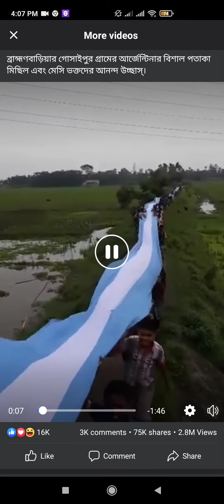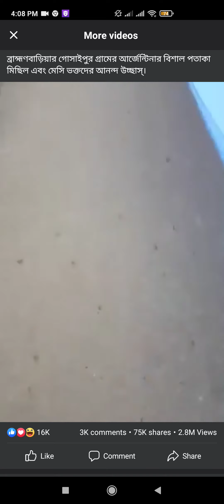আর্জেন্টিনার এর ভক্তরা কোথায় দেখতে চাই 2021